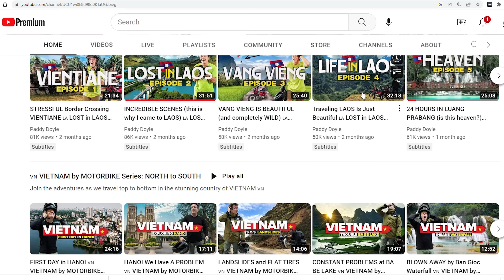Too difficult tracks with Klaus in Laos: RTW Ep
Yes, this one got a *bit* more tricky than we'd have liked. Before you worry, Liss had a great time, and was the main drive behind pushing further on. Well, on the second track. On the first the decision to keep going was all Harry's.

Sadly, this track spells the end of our offroad exploits for a while. The damage to Tatanka has Liss worried we'll break the bike beyond repair; so from here for the next little while, it's sealed roads... Or at least well-established ones. Which I know some of you will welcome, as you lovely people worry that I'm leading her to her doom!

For me (Harry) this was one of my favourite days of riding in a long time. Challenging, interesting, we got to see some beautiful countryside and meet some helpful Laos locals (all of whom I gave some money for helping us out). Liss says it was a great day, but was just sad to break her mirrors (and clutch and bend her GPS mount and smash her windscreen).

Patrons get perks, early videos, and now-time updates (where you're seeing about 2 weeks in the past usually). They also get exclusive content, and can request videos (like Peter and Karin who wanted to know how I'd made my helmet (GoPro and bluetooth y'know).

The builds:
Two DR650's roughly 2014

Laila: Harry's Black Bike
DR650 2012 (I think) with many mods
Lynx fairing by Britannia Composites. Great product.
Safari 37 litre tank

Mosko Moto Backcountry 35 panniers with quick release backing. Also, AWESOME. No rattle, seconds on and off, easy to find the place to put it.

Pelican Top Case with Caribou mounting system. Unsure on this one. It bounces, as it only has two forward points of contact, so I've installed a thong dampener so it doesn't bang any more. While it has locks, it also has standard bolt heads accessible, and I reckon I could rip it off forcibly but I won't try.

Tyres Australia D606 rear, Tractionator Dualventure DV tyres front. D606 is great, Tractionator not.

Montana 700i with satellite tracking beacon and SOS and messaging, can share location with home and call for help in remote places

Airbox and carbs modded
Teknik suspension, highly rate it
Safari Seat - all these seats hurt I can't pick them apart
BnB Bash Plate
Risers
Doubletake adventure mirrors

Tatanka: Liss Eggy Bike
Lots the same
DR650 2014 with mods:
JNS LED headlight
Yolk-tinted windshield
Doubletake adventure mirrors
Andystrapz panniers (they do the job and nothing more)
Yellow second-hand pelican case, bolted ingeniously to the bike with buttonheads underneath so only removable by opening the box and removing the camera and reaching through the foam. Works rather well, if I do say so myself.

Liss' bike has been lowered in the rear, but she doesn't want to lower the front.